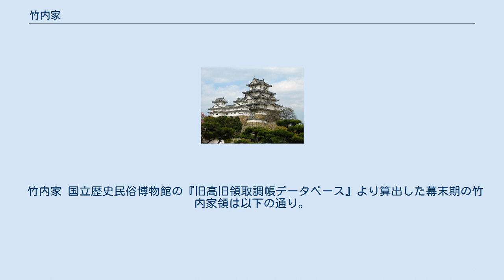竹内家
竹内家（たけのうちけ）は公家のひとつ。
本姓は源氏。
いわゆる堂上源氏で家系は清和源氏の一家系・河内源氏傍流の信濃源氏平賀氏の一族の流れである。
家格は半家、家業は弓箭と笙と和歌。
 大内惟信の系統である竹内信治（左近将監）・氏治（竹内大夫）父子が竹内を称したのに始まる。
 久我家の諸大夫だった氏治の子孫の正三位大膳大夫・竹内季治（1518年 – 1571年）の時代、将軍・足利義輝の執奏によって竹内家は堂上家に加えられた。
しかし、季治は織田信長のことを「熟したイチジクの如く木より地上に落ちるだろう」と評したために信長の逆鱗に触れ、元亀2年（1571年）9月18日に近江永原で斬首された。
 竹内惟庸は冷泉派の歌人で歌道の名人として知られた。
その継嗣・惟永以後は冷泉家一門の藤谷家からの養子が続き、冷泉派の和歌の家となった。
 極位極官は正三位非参議だったが、孝治（惟庸の祖父）、惟庸、惟永は特に従二位に叙されている。
明治維新後に華族として治則が子爵に叙せられた。
 竹内家 国立歴史民俗博物館の『旧高旧領取調帳データベース』より算出した幕末期の竹内家領は以下の通り。
（7村・187石9斗8升7合）